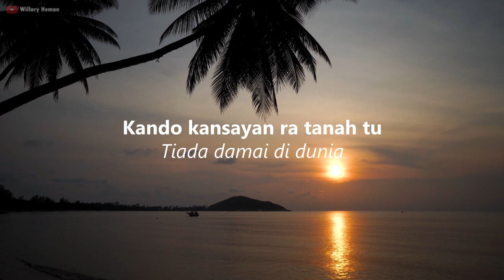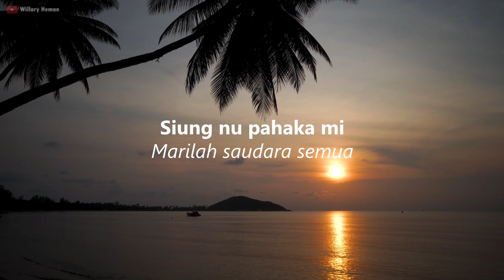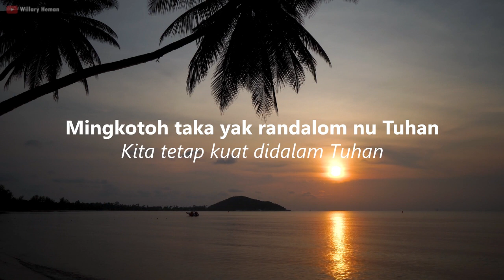Tetap Teguh di dalam Tuhan (Versi Murut) 🤩- Pdta Elisa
Tajuk         : MINGKOTOH RANDALOM NU TUHAN (Tetap Teguh di dalam Tuhan)
Senikata  : Pdta.Elisa

Source of Video background - Pixels.com
Thumbnail - Pixels.com